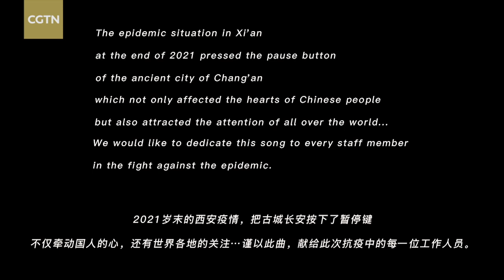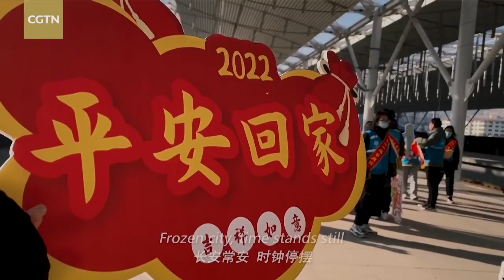Belgian pianist composes song dedicated to Chinese city battling COVID-19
The epidemic situation in Xi'an at the end of 2021 pressed the pause button of the ancient city in northwestern China. Belgian pianist Jean-François Maljean has composed the song "Frozen City" to encourage people to defeat the COVID-19 outbreak, pay tribute to all frontline workers and send best wishes for the upcoming Spring Festival. The musician is also the author of the song "Chime of the Dawn Bells," dedicated to the Chinese people's fight against COVID-19 in 2020.

Video presented by: Jean-François Maljean, Europe-Asia Center, Rock'N Roll Studio